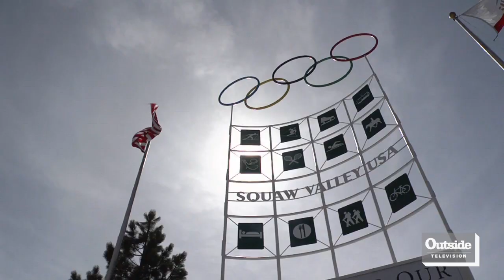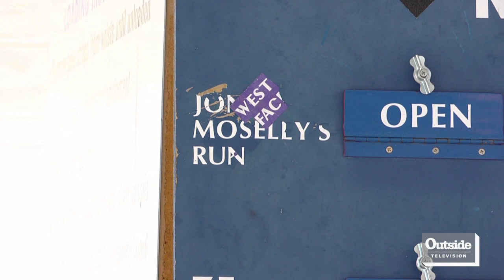Trails We Love: Squaw Valley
Jonny Moseley shows us his favorite trail in Squaw Valley, CA